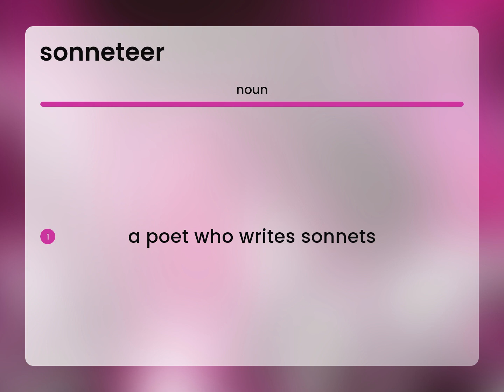Sonneteer • SONNETEER meaning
Definition of SONNETEER